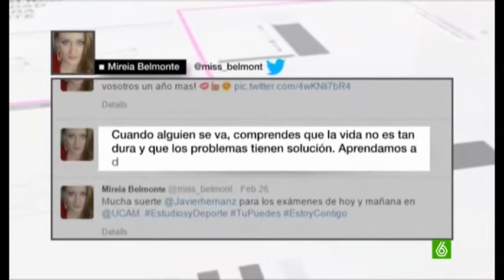Mueren 10 personas en accidente aéreo en Argentina durante la grabacion de ‘reality